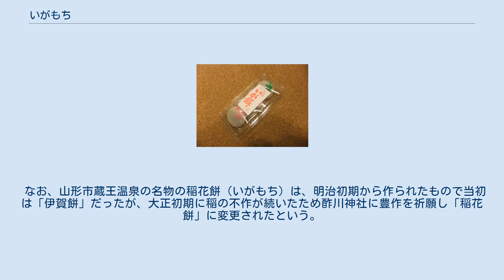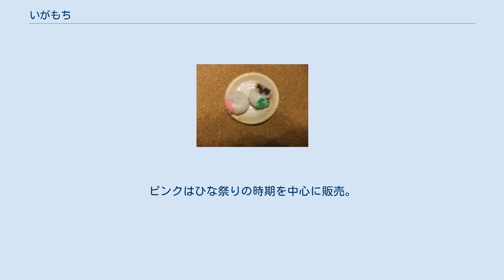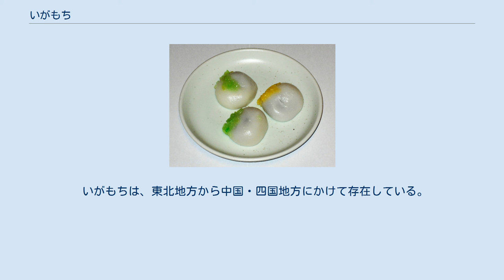いがもち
いがもちは、粳米などの生地で餡を包み、上面にもち米を数粒付けて蒸した和菓子。
毬もち、伊賀餅、稲花餅、いがまんじゅう、いが饅頭などと表記される。
 以下の通り、名称の由来については複数の説とそれぞれの論拠がある。
 なお、山形市蔵王温泉の名物の稲花餅（いがもち）は、明治初期から作られたもので当初は「伊賀餅」だったが、大正初期に稲の不作が続いたため酢川神社に豊作を祈願し「稲花餅」に変更されたという。
 上新粉にぬるま湯を加え、耳たぶ程度の固さまで練る。
こし餡や粒餡を包み、成形して上面に着色したもち米を乗せて、蒸し上げる。
上新粉に白玉粉を加えて一度蒸してから臼でついたり、型に着色したもち米を付けてから団子を押し入れる方法などもある。
 上に乗せるもち米は赤色、黄色、緑色など様々であるが、一色しか用いない地域もある。
また、かつては麦やアワで生地を作り、貴重な米を数粒乗せる事でぜいたくな雰囲気を味わっていた地域もある。
 三重県や滋賀県では直径6 - 10cmの丸形、愛知県では大きさ5 - 6cmでハマグリや富士山のような形、島根県では梅の花や亀の形で、それぞれ作られる。
 また、上面のもち米の乗せ方と地域の関係は以下の通り。
 いがもちを食べる風習のある県。
 黄色は上面のもち米が黄色のみ。
青は祭りの日のみ販売。
ピンクはひな祭りの時期を中心に販売。
赤は通年販売。
 いがもちは、東北地方から中国・四国地方にかけて存在している。
形状以外の、地域ごとの特徴は以下の通り。